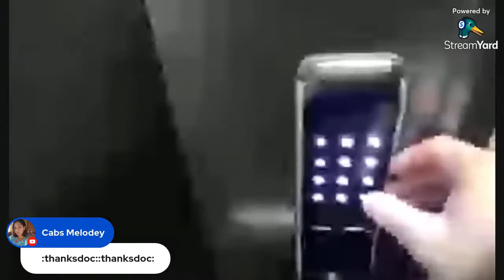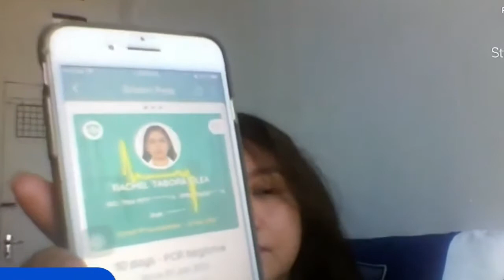MY JOWA IN SOUTH KOREA NAPAIYAK SA ONLINE MEETING WITH MY BFFS IN UAE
Finally had the time to have some of  my bff's since highschool meet my jowa Marcus at least online.

my friends are not in the Philippines so this is the be as t way and since it's my bday why not.